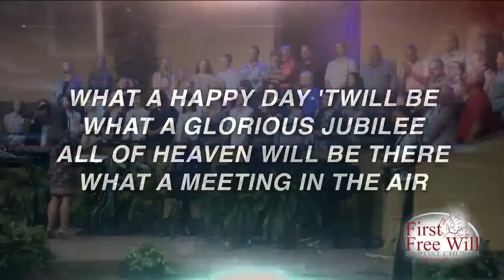Pastor Chris Rumfelt - Life In The Psalms Part 2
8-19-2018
Sunday Morning Service
First Free Will Baptist Church
Hayesville, North Carolina